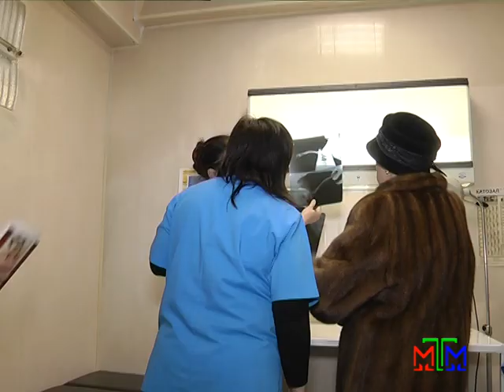Наши домашние любимцы - 07.09.2013